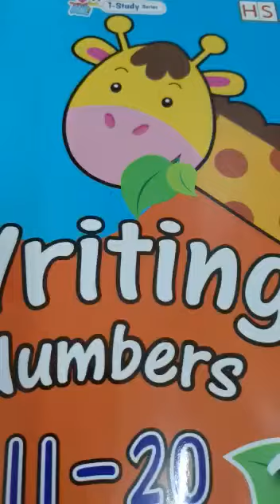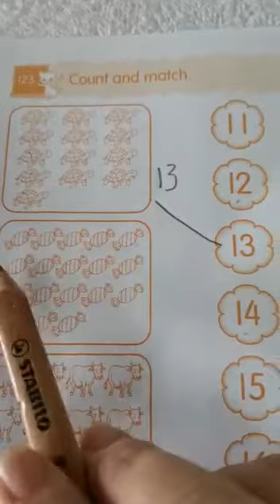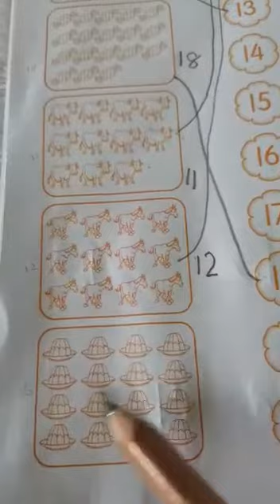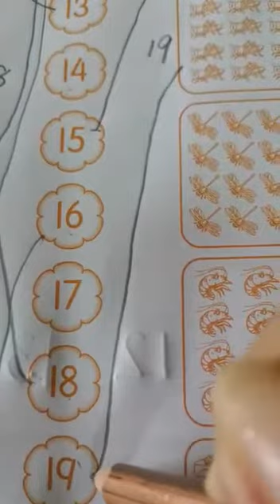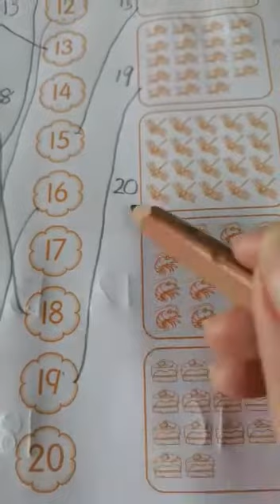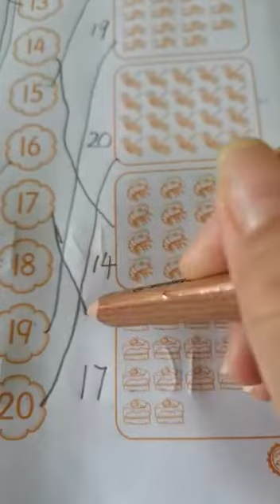四岁班数学-复习数字11-20/Revision 11- 20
四岁班数学-复习数字11-20/REVISION NUMBER11- 20
学习目标：学会20以内的物品数量
学会认读、习写数字11-20
今日功课：pg24